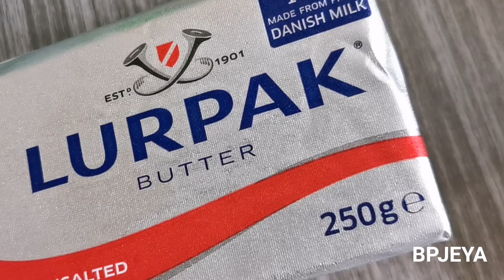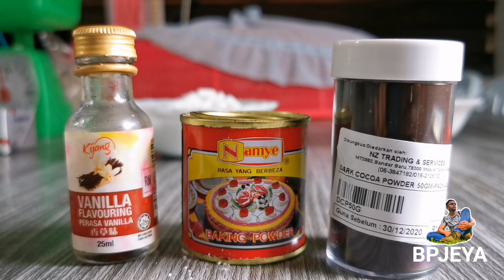KEK MARBLE KOKO BEST 😋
KEK MARBLE KOKO..